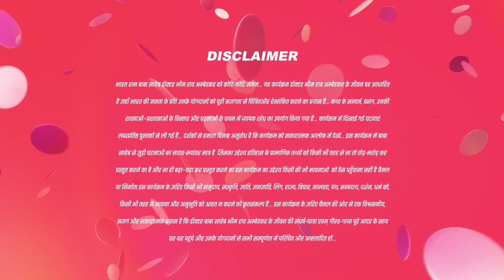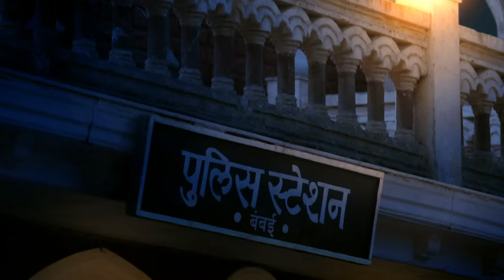Aarti Chawl छोड़ देती है| 6 Jan23 Ek Mahanayak Dr B R Ambedkar| Full Ep 724| Bheemrao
Narottam tells Hitesh his plan. The next day, a few residents of the Chawl get kidnapped. In order to save the chawl residents, Aarti leaves. Bhim informs David that his victory is as good as defeat.

Show Name : Ek Mahanayak - Dr B R Ambedkar
Producer/Star Cast : Bipasha Basu
Episode No : 724

Aarti Leaves the Chawl - Ek Mahanayak - Dr B R Ambedkar - Full Episode - 724 - And TV